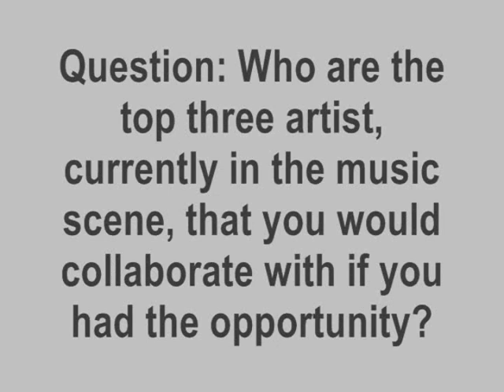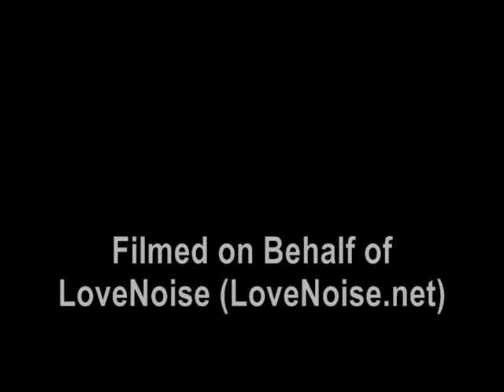92Q In-Studio Interview with El DeBarge for The Queen's Castle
The Queen's Castle took part in the 92Q in-studio interview with Program Director, Kenny Smoov and El DeBarge on behalf of LoveNoise